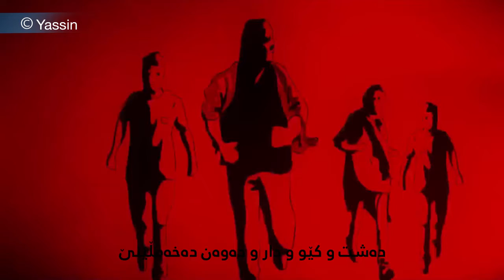Shoresh Mahmoudi - Selaw | شۆڕش مه‌حمودی - سێڵاو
ده‌نگ: شۆڕش مه‌حمودی
گۆرانی: سێلاو
هۆنراوه: قاسم موئەییدزادە (هەڵۆ)
دابەشکردن: شەماڵ چەرخەنداز
میکس و مایسترین: بەهمەن فەرەجی
گیتار ئێلێکتریک: فریا ئەحمەدی
ئەنیماتۆر: باران ڕێحانی، فاڕۆق سامانی
دەرهێنەر: فاڕۆق سامانی

سێڵاو ھات و ڕووگەیێکم بوو ڕوخاندی
بەڵام لافاویش نەیتوانی
خۆشەویستیت لە دڵما بکوژێنێتەوە

ئەجەل ھات و گیانی بردم
بەڵام نەیتوانی ئەوینت
لە سەر دوایین چڵی دڵم ھەڵبفڕێنێ

ئەوە ئێستاش ویشکەساڵە‌ و
تەنیا خوڕەی خۆشەویستیت
دەشت ‌و کێو و دار و دەوه‌ن دەخەمڵێنێ
شەم‌ و پەپوولە و ڕووبارە خۆشەویستیت